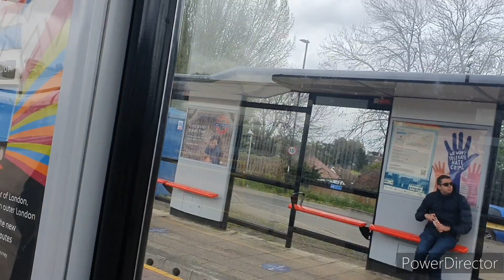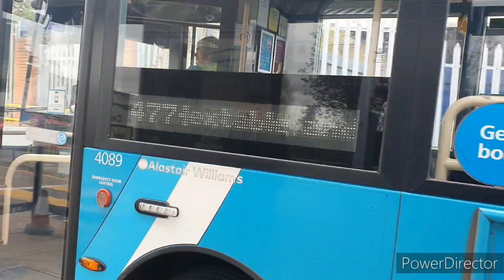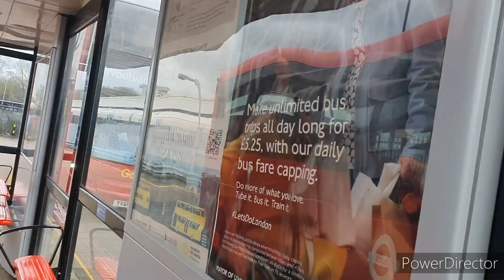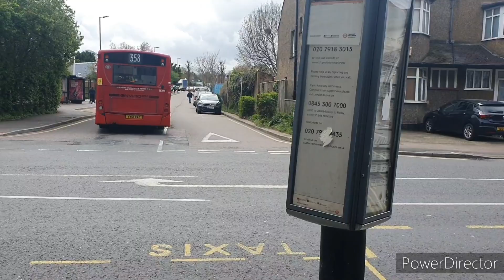Buses at Orpington Station